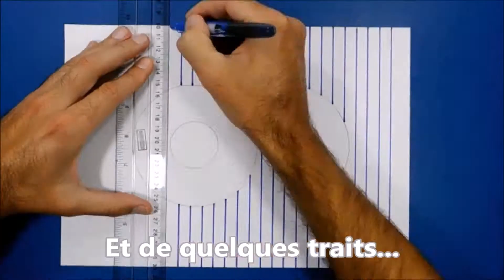Voeux 2019 d'un trait...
Perspectives 2019
Dessinons demain